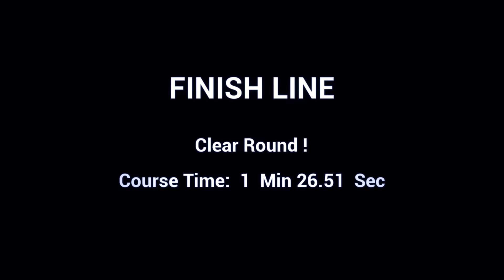Whoop Office After Hours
FPV drone racing practice in the Rotor Rush simulator chasing ghosts after the office has closed for the day. ;D Used Adobe Premier color to make it look a bit more subtle. Stick around until the end for a huge upset.